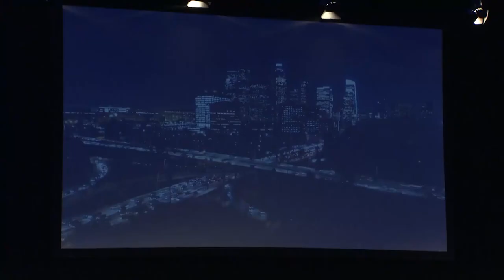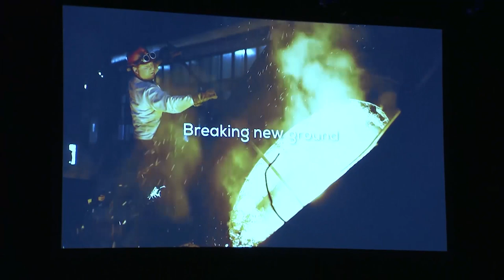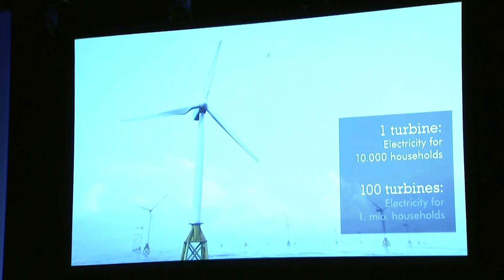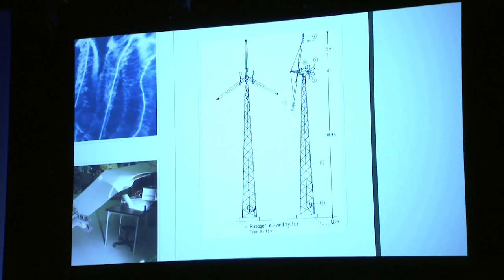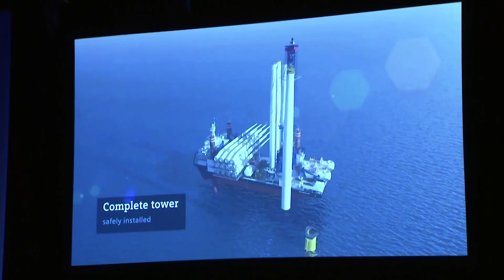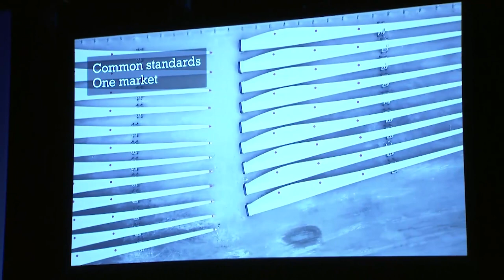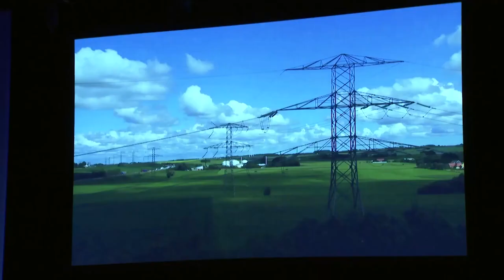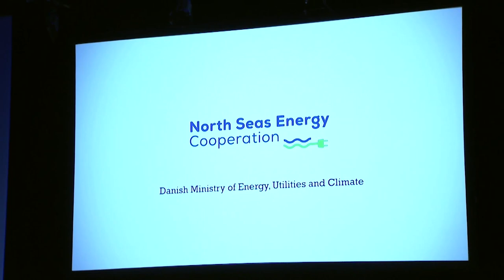Ministerial Session - Day 1 - WindEurope Conference 2018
Ministerial session - Breaking new ground: the wind industry and the global energy transition

Giles Dickson
CEO, WindEurope

Bernd Aufderheide
CEO, Hamburg Messe und Congress GmbH

Thorsten Herdan
Director General for Energy Policy, Heating and Efficiency, Germany Federal Ministry for Economic Affairs and Energy (BMWi)

Miguel Arias Cañete
European Commissioner for Energy, European Commission

Fatih Birol
Executive Director, International Energy Agency

Michael Losch
Director General for Energy, Federal Ministry of Tourism and Sustainable Development of Austria

Kjell-Børge Freiberg
Minister of Petroleum and Energy, Norway

Lars Christian Lilleholt
Minister of Energy, Utilities and Climate, Denmark

Markus Beyrer
Director General, BusinessEurope

Anja-Isabel Dotzenrath
CEO, E.ON Climate and Renewables

Hans-Dieter Kettwig
Managing Director, ENERCON

Philippe Kavafyan
CEO, MHI Vestas Offshore Wind